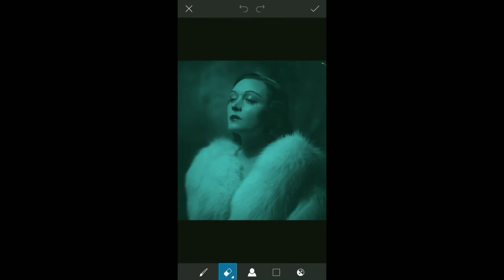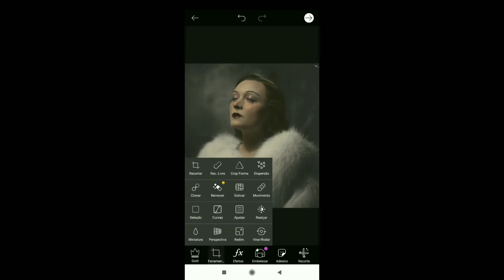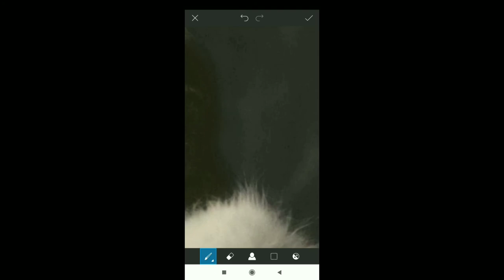colorizing a photo of Brigitte von Klitzing, 1937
my instagram and wattpad: @rosetliv